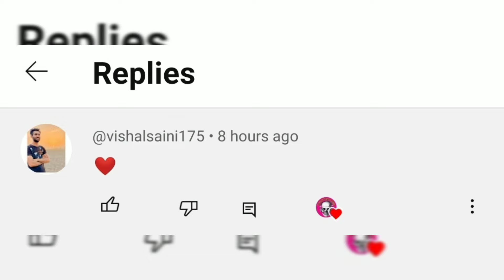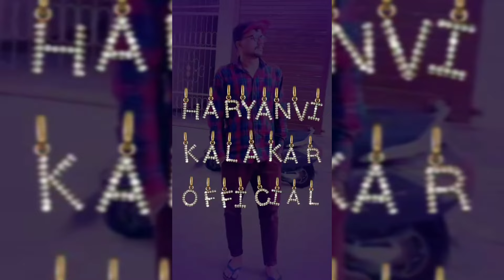Elvish Yadav | Khushi Baliyan | Raj Mawar | Vishu Puthi | Divyanka Sirohi | Pranjal Dahiya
yadav brand 2 song
yadav brand 2 elvish yadav
yadav brand 2 khushi baliyan
elvish yadav
elvish yadav new song
khushi baliyan
khushi baliyan new song
shivir song
shivir vishu puthi
shivir divyanka sirohi
vishu puthi
vishu puthi new song
divyanka sirohi
divyanka sirohi new song
ban lag gya song
ban lag gya raj mawar
ban lag gya anjali 99
raj mawar
raj mawar new song
anjali 99
anjali 99 new song
phulkari song
phulkari shree brar
phulkari inder chahal
phulkari pranjal dahiya
shree brar
shree brar new song
inder chahal
inder chahal new song
pranjal dahiya